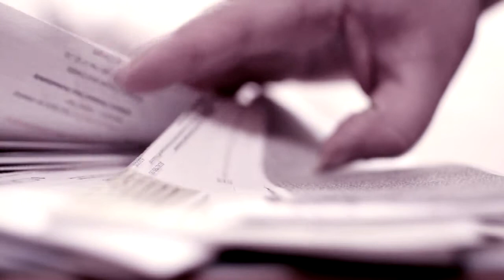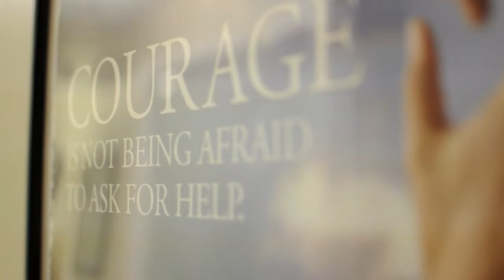WCMH 01 20 12